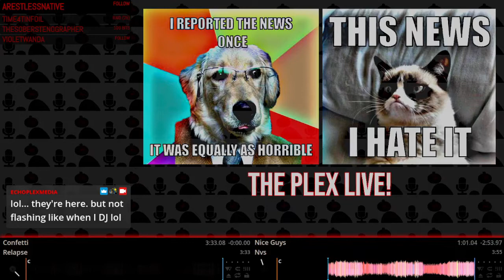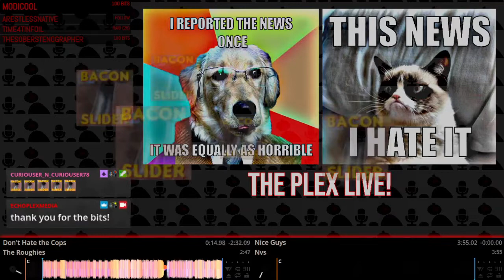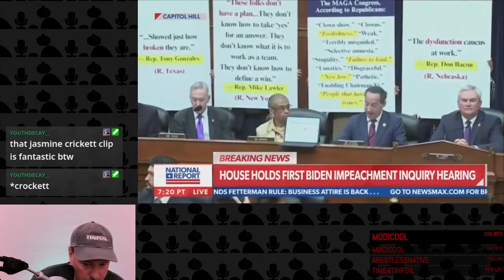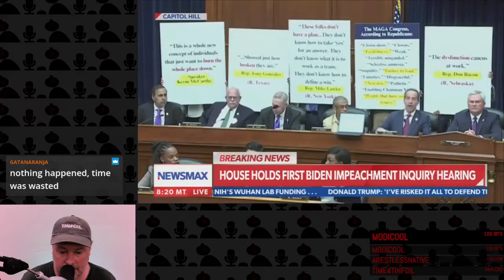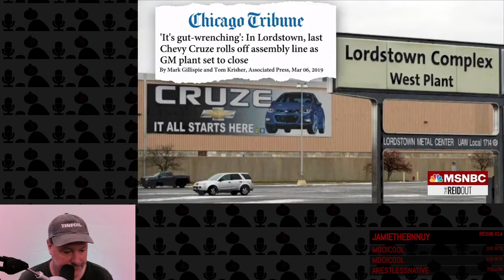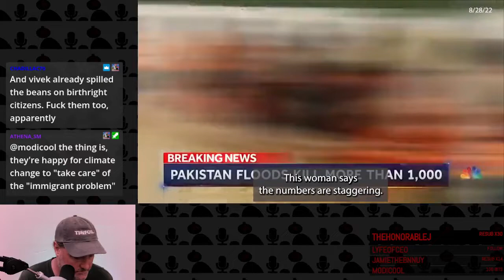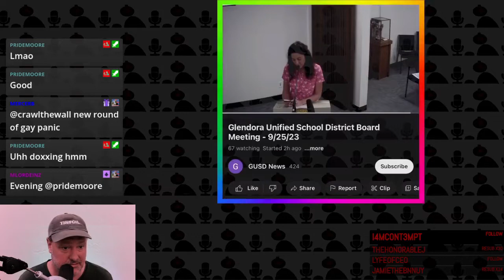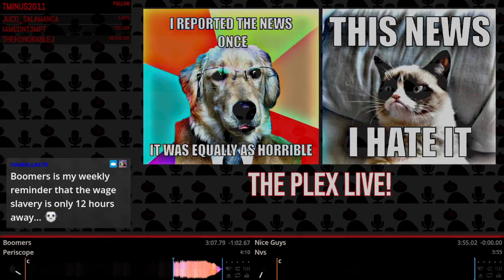The Plex EP360 - TFG's Speeches, House Impeachment Hearing, RFK Jr 3rd Party, Jordy Pete University